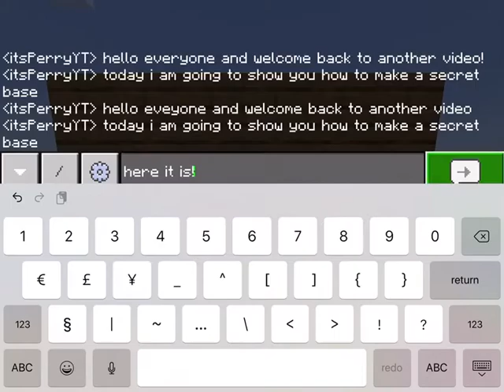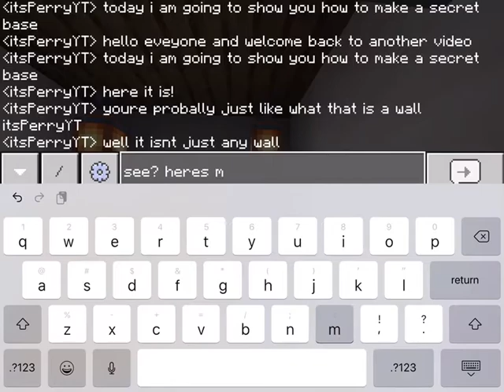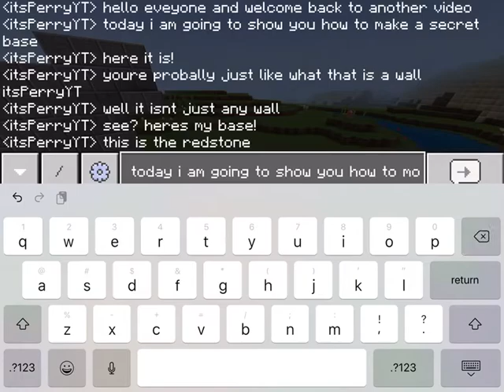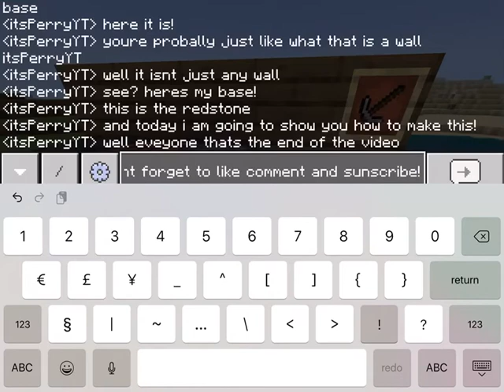How to make a secret base in Minecraft